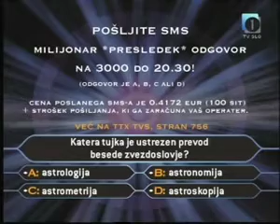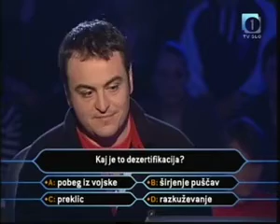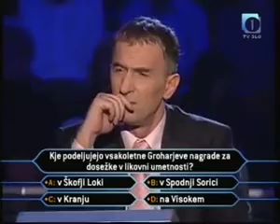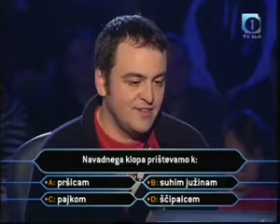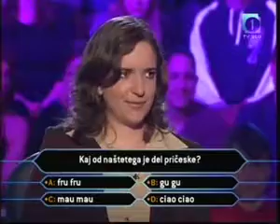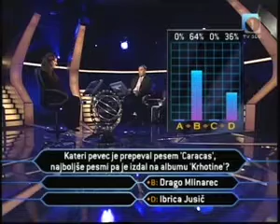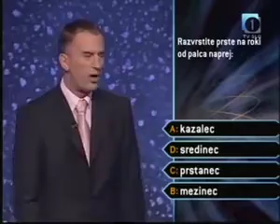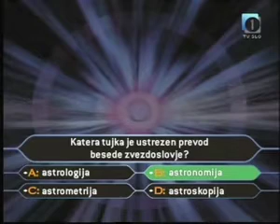Milijonar z Jonasom E04 (22.03.2007)